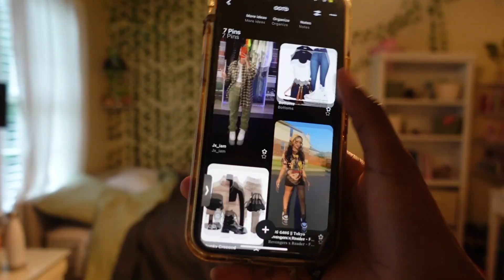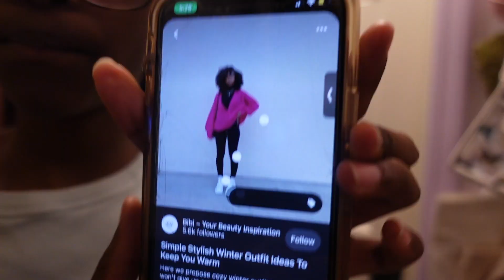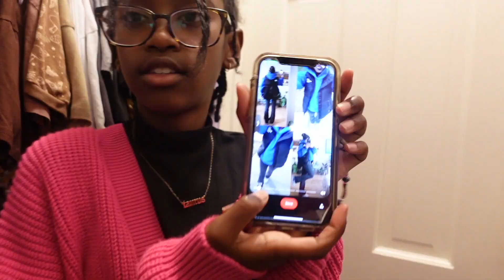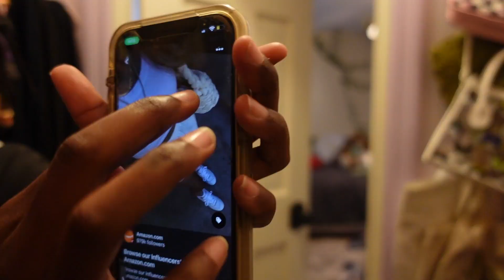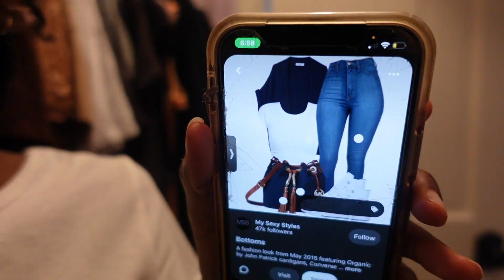Recreating Trendy Pinterest Inspired Outfits *with clothes I already have* | Just Layla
i recreated some of my fav pinterest outfits using clothes from my closet.
xo
- Layla

VIDEOS ARE POSTED EVERY WEEK!!